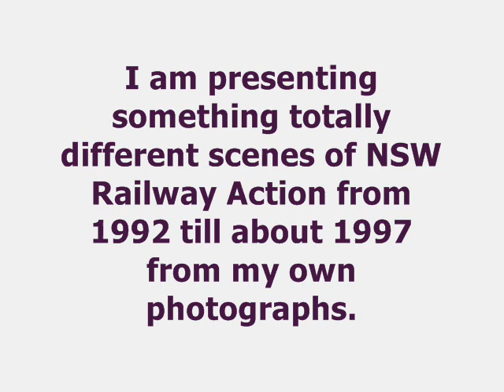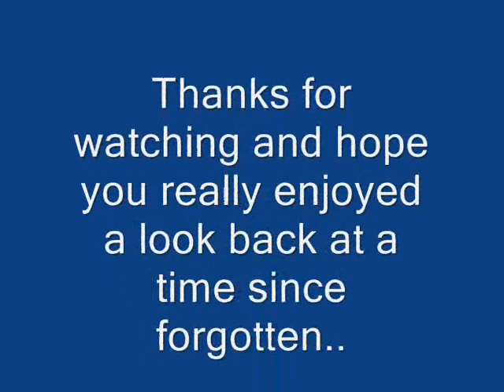Scenes Of Yesteryear Pt1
A Complilation of my personal Photographs from the 1990's and a special warning for NSW HO Scale Train Modellers!